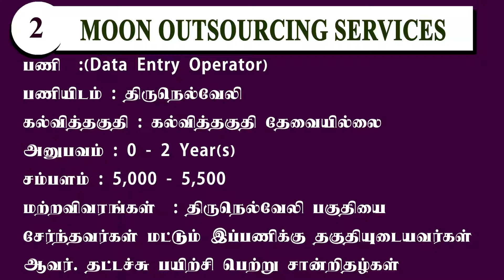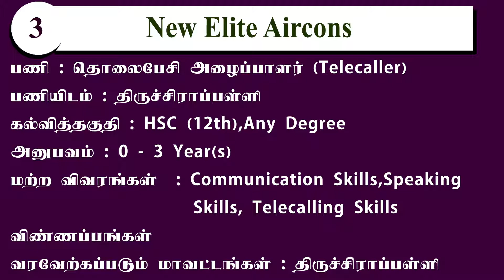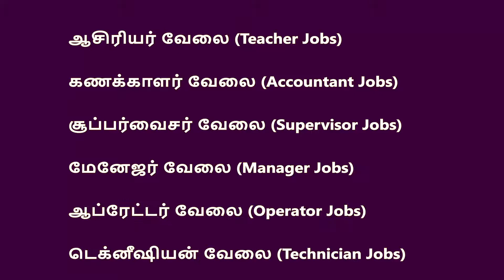உங்கள் ஊரில் உள்ள வேலைவாய்ப்பு தகவல்களை காண உடனே கிளிக் ! | Degree Jobs | Private Jobs 2021 !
Palayamkottai Jobs
Thirunelveli Jobs
Thiruchirappalli Jobs
Erode Jobs
Tiruppur Jobs

1.நிறுவனம் : PREM ASSOCIATES
பணி : (HR Recruiter)
பணியிடம் : பாளையங்கோட்டை

2.நிறுவனம் : MOON OUTSOURCING SERVICES
பணி  :(Data Entry Operator)
பணியிடம் : திருநெல்வேலி

3.நிறுவனம் : New Elite Aircons
பணி : தொலைபேசி அழைப்பாளர் (Telecaller)
பணியிடம் : திருச்சிராப்பள்ளி

4. நிறுவனம் : Saravana Track Call Taxi
பணியிடம் : ஈரோடு

5. நிறுவனம் : NEVEDHA KNITTS
பணி : பின்னல் உதவியாளர் (Knitting Helper)
பணியிடம் : திருப்பூர்